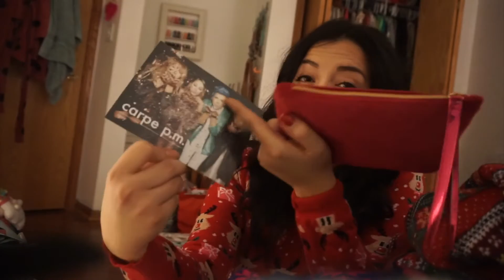CUTTING MY HAIR SHORT | Vlogmas 2016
I cut my hair short. Ipsy unboxing & the end of my christmas shopping! Hope you're enjoying vlogmas.

BUSINESS

Welcome to life. I try to vlog memorable events that I would love to look back on one day. These are just for fun & a way to record some great times with some AMAZING people. Deciding to share with the world because you will find them amazing too. Hope you enjoy!